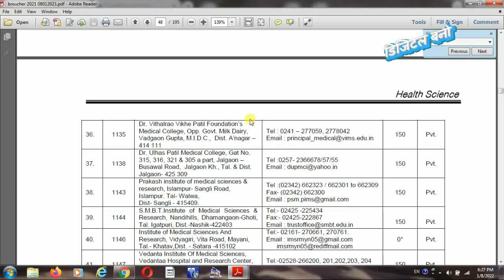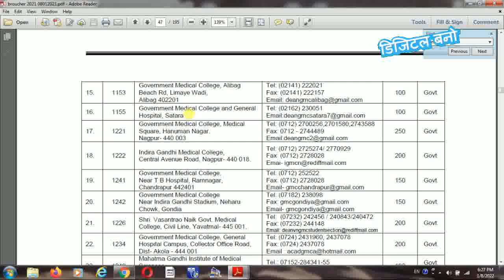GMC Sindhudurg College ?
GMC Sindhudurg College Removed From Updated information brochure

Favourite PlayList Videos

Category
Educational Channel